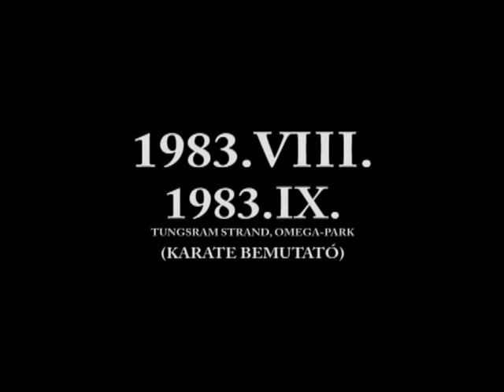1983.VIII. 1983.IX. TUNGSRAM STRAND, OMEGA-PARK (KARATE BEMUTATÓ).avi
1983.VIII. 1983.IX. TUNGSRAM STRAND, OMEGA-PARK (KARATE BEMUTATÓ).